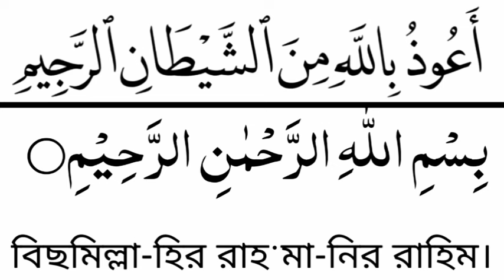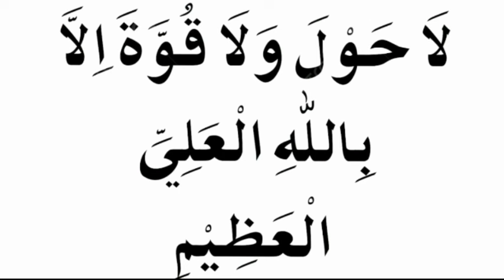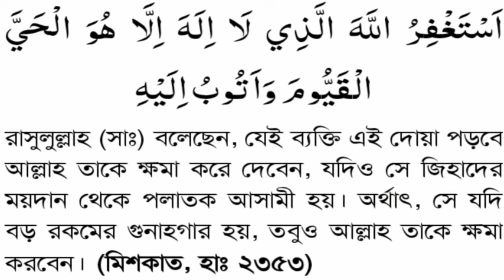Duay Yunus 141 times,Istighfar 151 times,দুয়ায়ে ইউনুস ১৪১ বার,ইস্তিগফার ১৫১ বার,